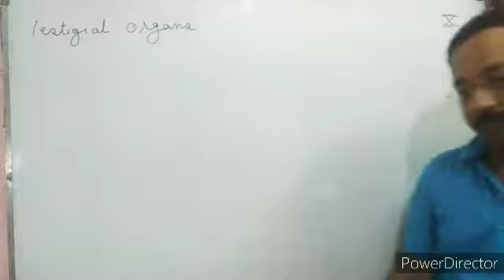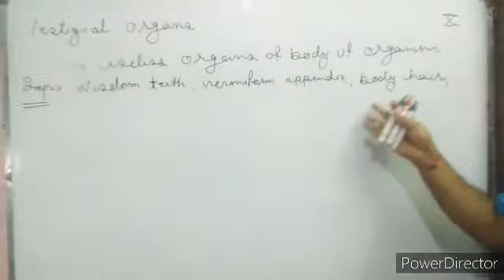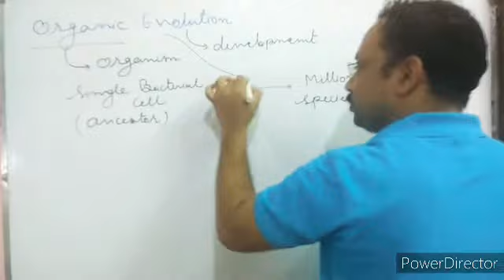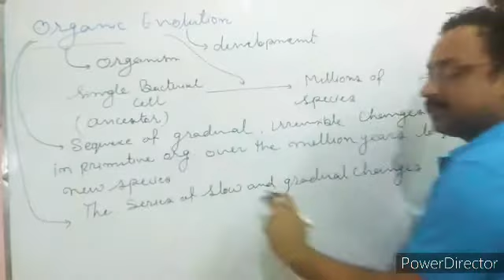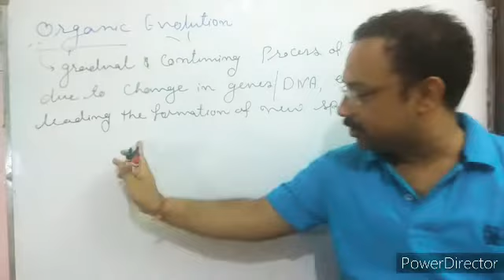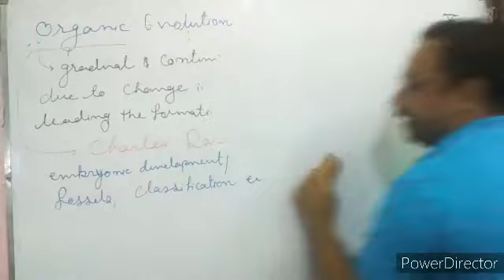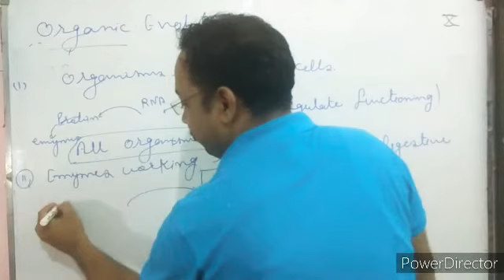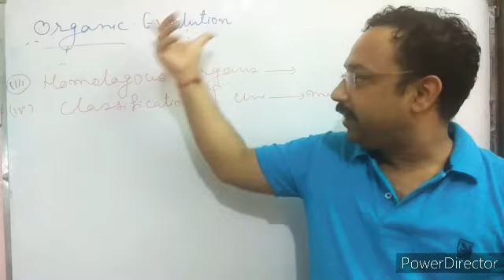Organic evolution class 10th rbse